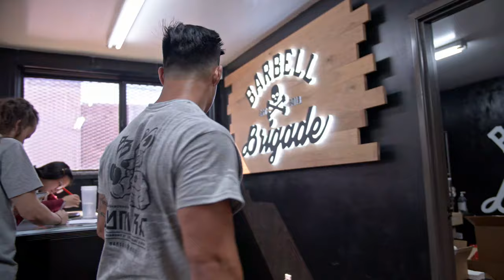MOBILITY AND STRENGTH TRAINING WITH COACH PHIL DARU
WORKOUT:
Dynamic warmup:

DIAPHRAGM BREATHING
Quadruped Series

Fire Hydrant
Hip circle
Scorpion
Lateral leg Reach
Cat/Cow
Bird Dog
Table Top Toe Touch

Straight Leg Series

Glute Bridge Leg Raise
Glute Bridge Leg Whip
Side Lying Abduction
Side lying Adduction

Glute activation

Glute Bridge
Monster walks

Squat series

Ankle Rocker
Bodyweight Squat
Toe Grab

Trunk rotation
Flexed trunk rotation

Shoulder series

Band pull apart
Bent over scarecrow

Mid dynamics
WGS
Quad stretch reach up
SL RDL reach out

High dynamic
Jumping Jax shuffle
Karaoke
Karaoke knee punch
High knees
Butt kicks
A-Skip
A-Skip backboards
Side A-Skip
Hip openers
Quick skips
Power skips

Low level plyo:
Pogo jumps
Hinge jumps
Lateral skater bounds

Dynamic upper / max Effort Lower
Explosive power:
Med ball rotational throw x5 each
Med ball rotational slam x5each
Hop step under rotational toss x5 each

Speed strength: landmine Press reactive
9x3 Heavy band

Max Effort Zercher Box Squat: Work up to heavy single or triple

Supplemental SSB Split Squat Goodmorning: 3x5 RPE 9

Reverse Hypers: 3x20
Lawnmower rows: 3x10 each

Heavy med ball or sand bag carry: 60 meters 6 trips active recovery banded deadbugs 10 each side

Conditioning: Airdyne alactice capacity

LIFT WITH US:
Barbell Brigade
646 Gibbons St